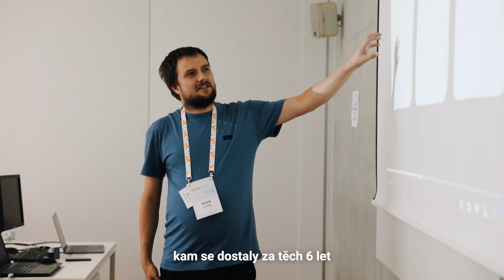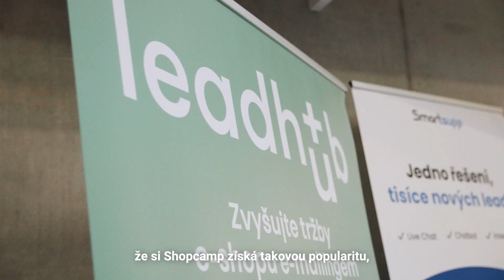ShopCamp 2023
10. ročník komunitní e-commerce konference ShopCamp.